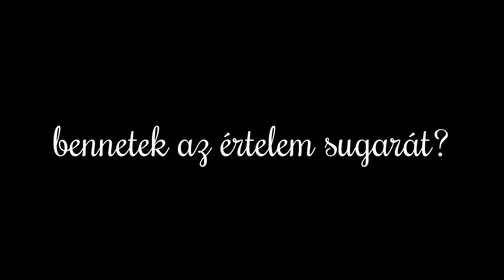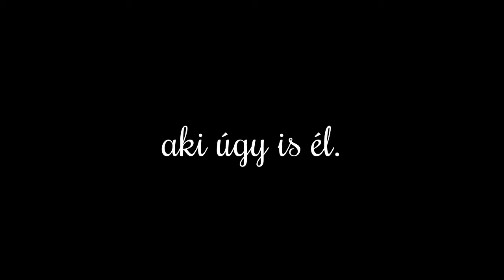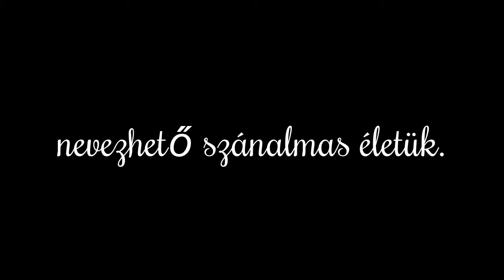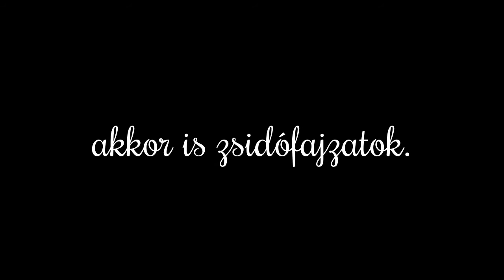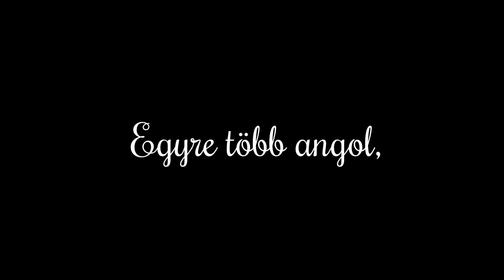Ki a nagyobb bűnös?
Prométeusz által készített ébresztő mozzanat...